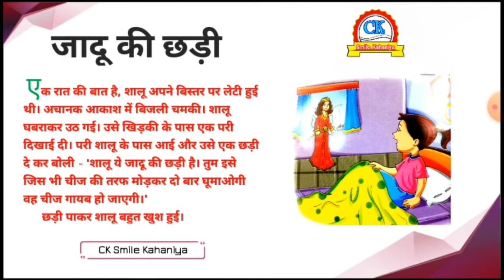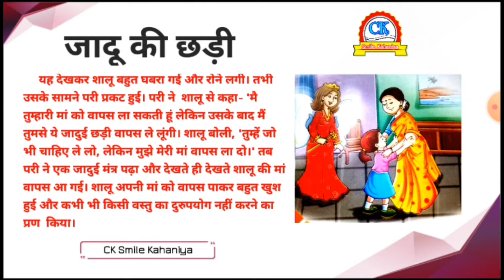"जादू की छड़ी" कहानी